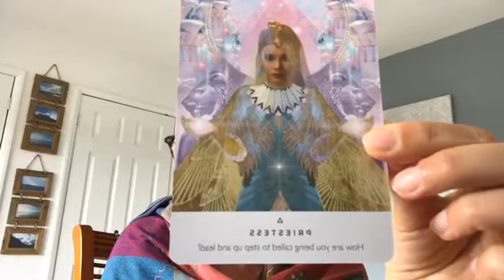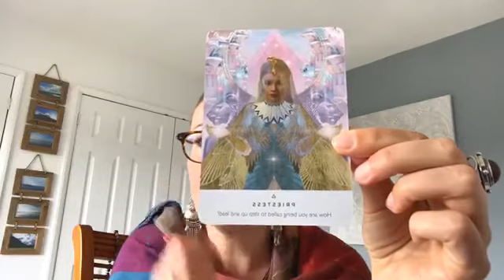Find Your Flow Pt1 - I am 100% aligned to joyful flow in my life and business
" I am 100% aligned to joyful flow in my life and business"